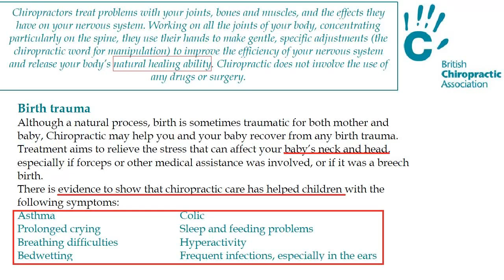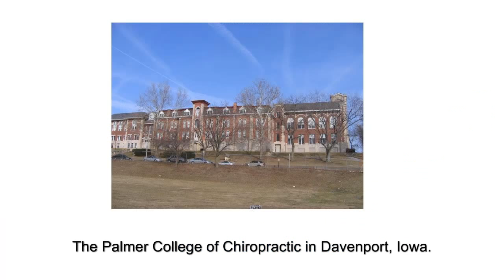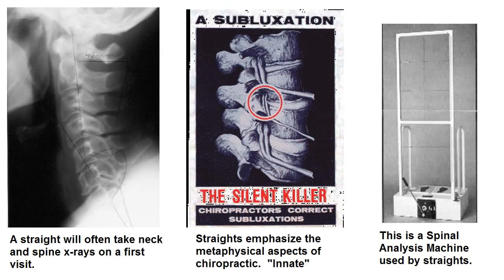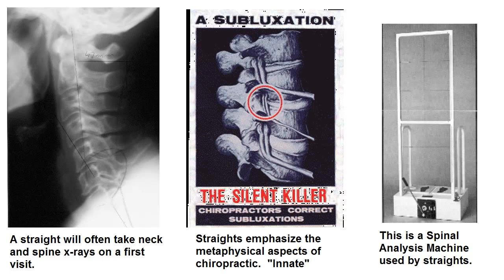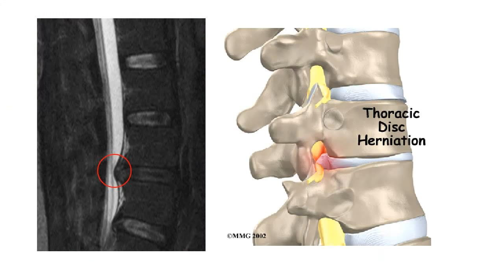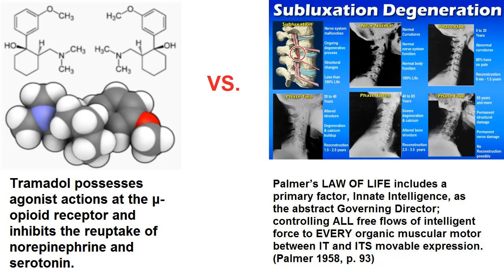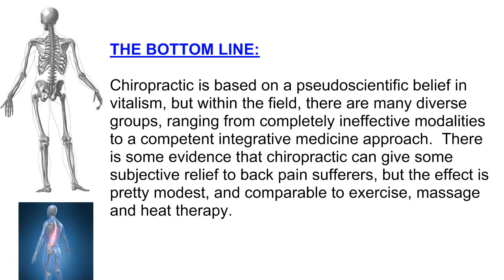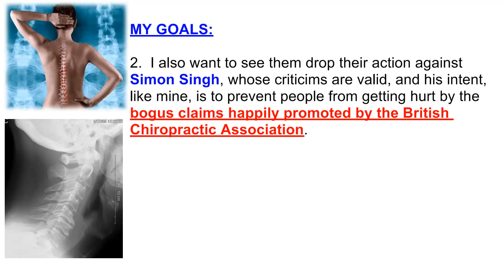Chiropractic vs. Science Based Medicine (2/2)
The truth about chiropractic, as I see it. Chiropractic is based on a pseudoscientific belief in vitalism, but within the field, there are many diverse groups, ranging from completely ineffective modalities to a competent integrative medicine approach. There is some evidence that chiropractic can give some subjective relief to back pain sufferers, but the effect is pretty modest, and comparable to exercise, massage and heat therapy. Science Based Medicine blog has a nice post by a DC that I think is reasonable and fair I highly recommend Chirobase, the skeptic's guide to chiropractic. An article on the risks of chiropractic. "What's the Harm?" article on chiropractic Skeptic's Dictionary entry on chiropractic